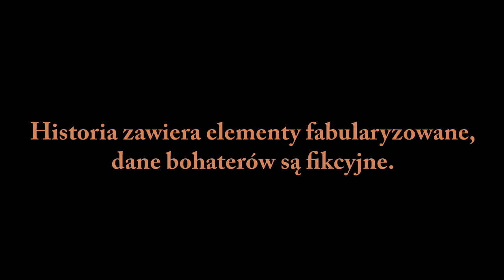Na początku niespodziewanego końca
Niekiedy życie potrafi zaskoczyć. Człowiek chciałby mieć wszystko pod kontrolą, chciałby trzymać rękę na pulsie, by nic nie rozsypało się jak domek z kart... Niemniej świat inne wytycza ścieżki - czy się to komuś podoba, czy też nie - otwiera drzwi i zaprasza do przejścia.

Rodzina Pulikowskich - Andrzej i Mania doświadczyli tak ogromnej ciemności w swoim życiu, iż mogliby uznać, że świat się na nich uwziął...że życie jest niesprawiedliwe i podłe! Mogliby tak uznać...Czy uznali?
Posłuchaj najnowszego odcinka o dramacie rodziny Andrzeja i Mani - może ich postawa jakkolwiek wpłynie na Twoją, jeśli zmagasz się z kłopotami, które wydają się ponad ludzkie siły.

Zapraszamy!

Jeśli chcesz wesprzeć naszą działalność - kliknij w link i dołóż swoją cegiełkę. Tworzymy to miejsce razem!

Jeśli chcesz podzielić się swoją historią, albo opowiedzieć coś, co stanie się inspiracją dla stworzenia historii na kanał podcastony - napisz!